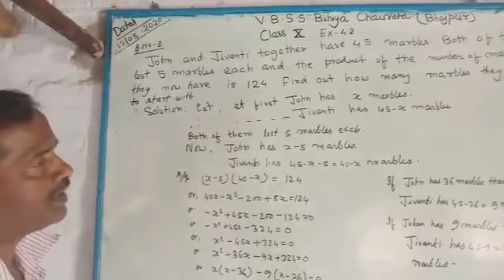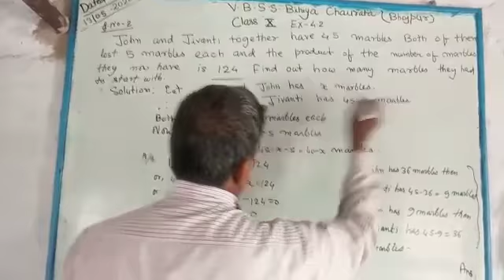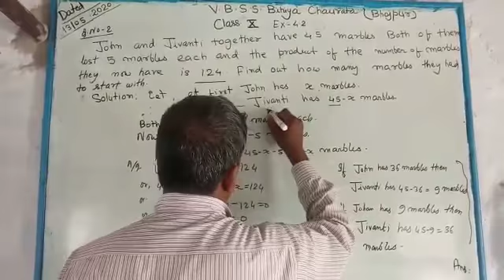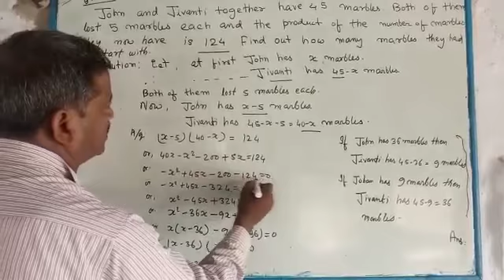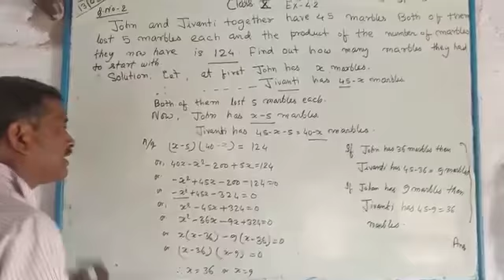||Quadratic Equation || Exercise 4.2 || Class - 10 th || By - Lalji Sir || VBSS ||